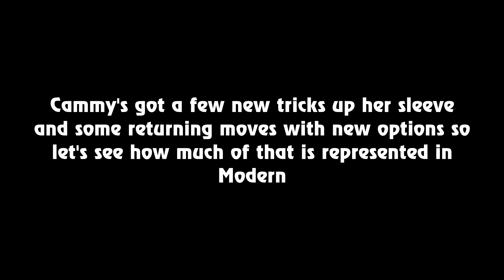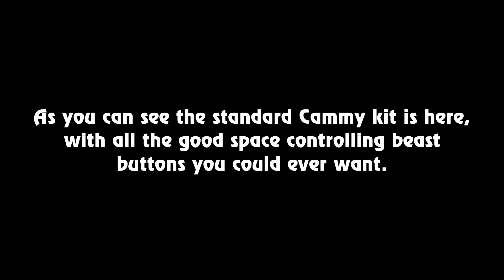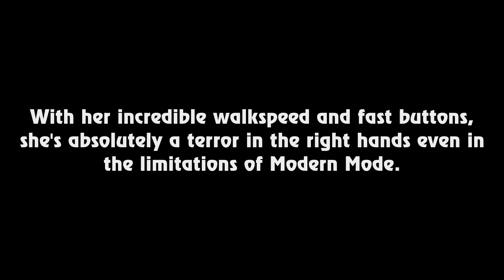[Street Fighter 6 Season 1] Modern Mode Breakdown - Cammy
This video goes into the Modern version of the Killer Bee herself, Cammy White, and her options and what she lacks in Modern Mode

Music is NINA from Tekken Tag Tournament and is owned by Bandai Namco